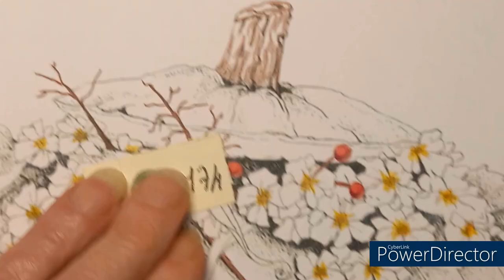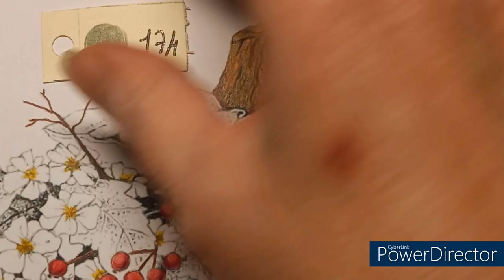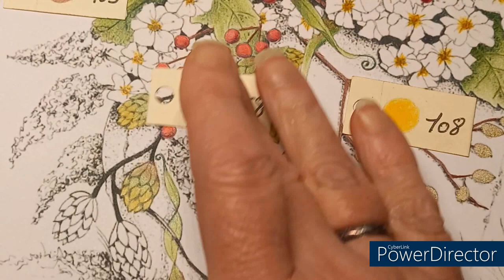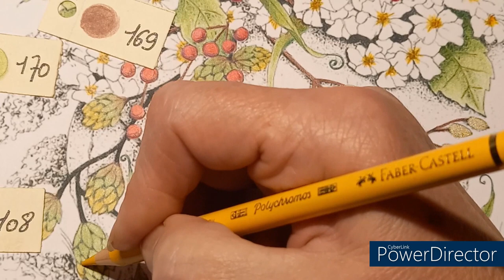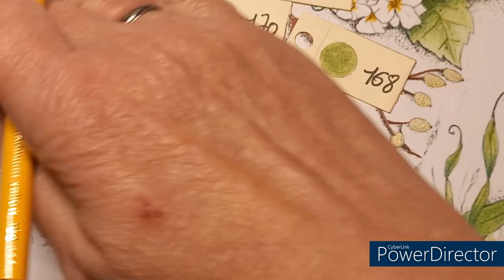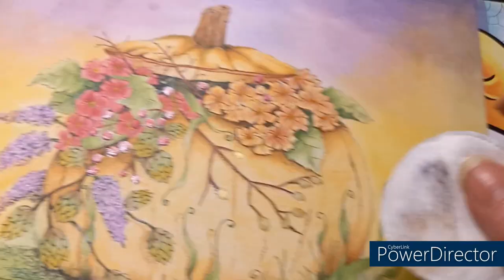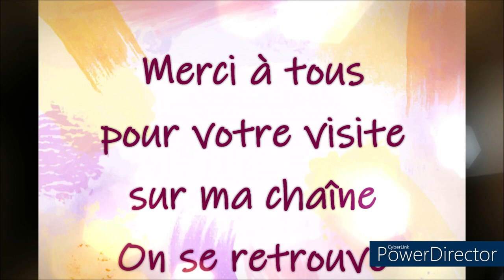COLORIAGE DEFI N° 10